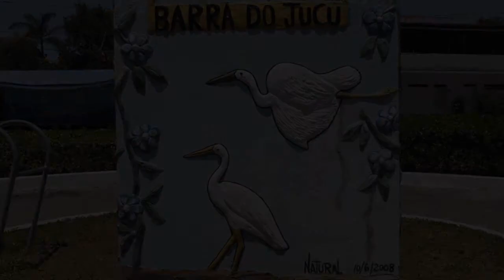Um passeio pela Barra do Jucu - Vila Velha - ES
A Barra do Jucu é um bairro de Vila Velha, no Espírito Santo. O balneário é lindo! Mas além das praias maravilhosas, a Barra possui muitos outros tesouros já revelados como a cultura local. Congo, casacas, restauradores, rendas de bilro... O lugar é riquíssimo. Venha conhecer!